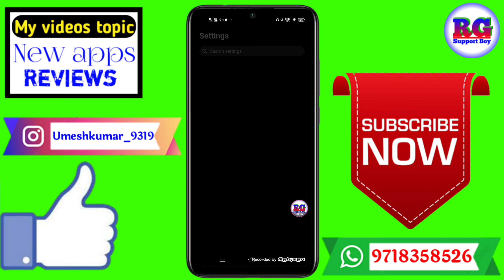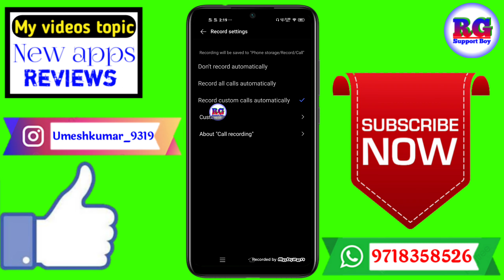Kisi Ek Number Par Call Recording Kaise Lagaye | Ek Number Par Call Recording Kaise Set Kare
Dosto aaj ki video Main maine aap Logon Ko bataya hai ki Kisi Ek Number Par Call Recording Kaise Lagaye | Ek Number Par Call Recording Kaise Set Kare

Your Queries- 👇
1.Kisi Ek Number Par Call Recording Kaise Lagaye

2.Ek Number Par Call Recording Kaise Set Kare

3.Kisi Ek Number Par Call Recording Kaise Lagaye

4.Kisi Ek Phone Number Par Call Recording Kaise Lagaye

5.Ek Number Par Call Recording Kaise Set Kare

6.How to put recording on one number

7.Ek Mobile Number Par Call Recording Kaise Lagaye

8.Custom Call Recording

9.Custom Call Recording Kaise Lagaye
✔️Samsung phone me call recording kaise kare

My gadgets